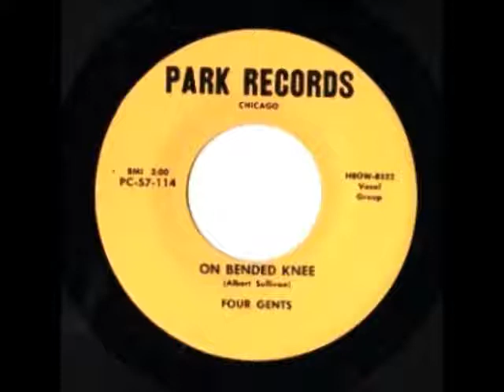On Bended Knees-Four Gents-'57-Park 114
The Four Gents (1) (Chicago)
Ref: The Belvederes (3)
Ref: The Desidero’s

Around 1954, in grade school, Eddie Sullivan meet the futures members of the Four Gents, Sullivan was with these individuals through high school. After being together all those years and practicing for so long, they finally recorded a disc. "On Bended Knee," the ballad side, was weighed down by a rudimentary musical accompaniment and amateurish production. Sullivan, however, could write a solid melody even if the lyrics were simplistic , so the vocal arrangement and tune were carrying the record. "Linda," also written by Sullivan, sported a Latin tempo, as did so many droops of the era.Around 1958, the Four Gents split in half. Louis Pritchett and Waymon Bryant joined Matthew Perkins and Calvin Baron to form the Twi-lites and Eddie Sullivan and John Staples joined with Willie Crowley, and brothers Jerry and Kenneth Brown to form the Belvederes. Eddie Sullivan on lead and the Belvederes recorded "Let's Get Married" b/w "Wow Wow Mary Mary" on Trend Records, a subsidiary of Kapp Records owned by Fred Kaplan. The latter group lasted one year before breaking up. A few years later, in 1963, Eddie Sullivan recorded another record as a member of the Desideros. With a tongue-twisting moniker like the Desideros, these Chicago natives had little chance for success. The association of Joe Manuel (lead), Robert Goley (lead), Albert "Eddie" Sullivan (tenor), Marshal Thompson (baritone), Del Brown (tenor), and Creadel "Red" Jones (bass) had one record release on Renee Records in 1960 that went nowhere.The lineup wavered between quintet and quartet. Two members, Thompson and Jones joined Eugene Record, Robert "Squirrel" Lester, and Clarence Johnson of the The Chaunteurs to form the Hi-lites. Noting that the name Hi-lites was already in use, and wishing to add a tribute to their home town of Chicago, they changed their name to "Marshall and the Chi-Lites" in 1964. Johnson left later that year, and their name was subsequently shortened to The Chi-Lites.

Personnel :

Eddie Sullivan

Waymon Bryant

Louis Pritchett

John Staples